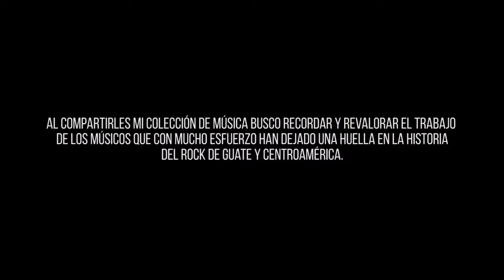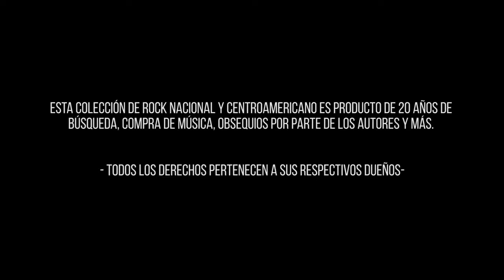Pealcubo - Calamar (Colección de Rock Chapín y Centroamericano)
Pealcubo banda de finales de los anos 90´s principio del 2000 que ya venían dando muestras de matices más latinos y ska